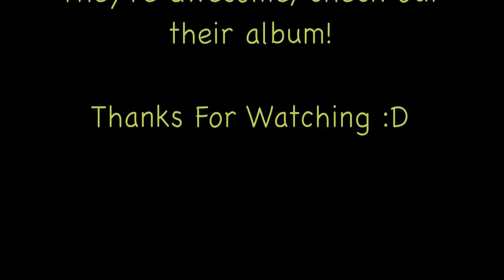Tiptoe - Cat Druid [Imagine Dragons]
LYRICS AT BOTTOM OF DESCRIPTION

When I heard the song for the first time, I just thought to myself that it would be PERFECT for a cat druid, so I went about making this vid :)

I made it on my druid Rosetas on the US server Duskwood.  I used my brother's druid Kalomee to get good angles for various shots.  I think one of those birds is actually Kalomee and not Rosetas, though :P

Barheim, the dwarf Rosetas is eating, and also pounces on, is Kalomee's alt and level 28.  Yes, if your wondering, that is Twilight Highlands that I took him to :)

I love the druid's form textures in the new(ish) cat models, epic flight form, and the new stag form.  Most people don't realize how pretty they look until the stop and watch the animations up close.

Tiptoe is an awesome song by the lesser-known group Imagine Dragons, and they have some really awesome music so definitely support them by checking out their album Night Visions!  One of their other songs, Fallen, is used on this video's credits.

Thank you for viewing and I hope you enjoyed it!

LYRICS:

Tiptoe - Imagine Dragons

In the morning light let my roots take flight
Watch me from above like a vicious dove
They don't see me come, who can blame them?
They never seem to catch my eye but I never wondered why

Higher, don't let 'em know we're coming
Higher, tiptoe higher
Take some time to sip it back, keep your head down low
Higher, tiptoe higher

From your slanted view see the morning dew
Sink into the soil, watch the water boil
They won't see me run, who can blame them?
They never look to see me fly, so I never have to lie

Higher, tiptoe higher
Higher, tiptoe higher

Nobody else, nobody else
Nobody else, you take me higher
Nobody else

Higher, tiptoe higher
Higher, tiptoe higher

Higher, tiptoe higher
Higher, tiptoe higher